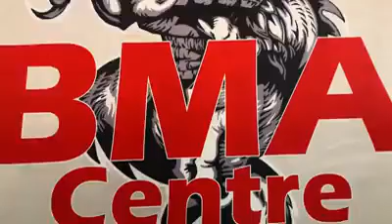Jimuel Pacquiao First Fight